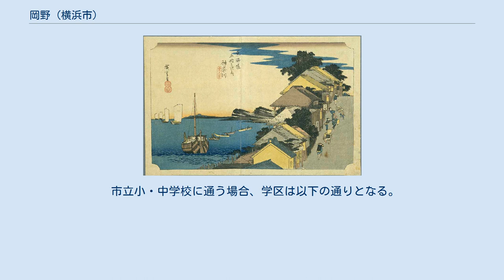岡野 (横浜市)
日本 」 神奈川県 」 横浜市 」 西区 」 岡野 岡野（おかの）は神奈川県横浜市西区の町名。
現行行政地名は岡野一丁目及び岡野二丁目で、住居表示は実施済み区域。
 歌川広重『東海道五十三次』「神奈川 台之景」（再刻版）より。
青木橋付近から横浜駅西口方面。
小舟のあるあたりが、現在の岡野。
 西区の西部に位置し、北東は県道横浜生田線（新横浜通り）を挟み南幸、南東は帷子川を挟み西平沼町に接する。
新田間川を挟んで南西は南浅間町、西から北西にかけて浅間町に接する。
帷子川には上流側から沼野橋、平岡橋、元平沼橋および平沼橋、新田間川には烏帽子田橋、藤江橋、霜下橋、浅岡橋、岡野橋、新田間橋が架かる。
平岡橋と岡野橋を結ぶ通りの東が一丁目、西が二丁目となる。
一丁目には神奈川県立横浜平沼高等学校と、その北東に横浜市西公会堂がある。
新横浜通り沿いは横浜駅西口の繁華街に近く、商店や飲食店が多い。
二丁目中央部には区内で唯一の野球場やプールなどを備えた岡野公園があり、その北側に岡野福祉会館、横浜市立岡野中学校、西側には横浜川崎治水事務所などが入る横浜西合同庁舎や、古河電気工業横浜事業所、研究所等がある。
研究所の敷地の一部には2011年11月30日にサミットストアが開店。
同社グループの古河電工パワーシステムズの事業所は、2016年11月に海老名市に移転した。
 平岡橋を渡った先の西平沼町には相鉄本線平沼橋駅があり、朝夕は平沼高校の通学路としてにぎわう。
横浜駅西口から西公会堂付近までは、徒歩で10分ほどである。
新横浜通り上の岡野町バス停からは、横浜駅西口から三ツ沢や洪福寺方面、保土ケ谷車庫前から市庁前・本牧を経由して根岸駅を結ぶ路線などが運行されている。
 住宅地の地価は、2017年（平成29年）1月1日の公示地価によれば、岡野2-17-15の地点で32万円/m2となっている。
 江戸時代（1860年頃）の横浜道の新田間橋付近 右側の田んぼが岡野新田 かつては帷子川河口の湿地帯で、現在の町域のうち南西端の一部は1786年（天明6年）に「藤江茂右衛門」により開拓された藤江新田、残る大半の部分はその後開拓された岡野新田が元になっている。
程ヶ谷宿の金物商であった岡野勘四郎良親は、藤江新田を引き継ぐ形で1833年（天保4年）より当地の新田開拓を始める。
しかしその3年後、良親は41歳で死去。
良親の息子で、当時6歳であった良哉が事業を受け継ぎ1850年（嘉永3年）に完成させた。
岡野新田は、岡野の屋号が「鍋屋」であったことから鍋屋新田とも呼ばれた。
1859年（安政6年）の横浜港開港の際には、新田の縁に横浜道（現在の新横浜通りに相当）が開通した。
1873年（明治6年）、街並みの整ったところに千歳町、新玉町、岡野町を新設。
1889年4月1日には町村制の施行により、神戸町、岩間町、帷子町、旧保土ケ谷町と合併して橘樹郡保土ケ谷町が成立、当地は保土ケ谷町大字岡野新田となる。
1896年には、良哉の長男の岡野欣之助により神奈川県農事試験場が誘致され、さらに1900年には欣之助は神奈川県立高等女学校に土地と寄宿舎を寄付した。
県農事試験場は1908年に保土ケ谷町に移転。
その後の再編により、現在は平塚市にある農業技術センターが後継機関となり、岡野町の農事試験場跡地は岡野公園となっている。
高等女学校は1950年に共学化され、神奈川県立横浜平沼高等学校に改称した。
1901年（明治34年）には保土ケ谷町大字岡野新田は横浜市に編入され、横浜市岡野町となる。
1923年（大正12年）9月1日の関東大震災では、家屋の焼失などの被害が多数発生した。
同月には町内に済生会神奈川県病院が新設された（1949年に神奈川区富家町に移転）。
1927年（昭和2年）10月1日の区制施行の際には神奈川区の一部となった。
1936年には岡野町と浅間町の各一部から南浅間町が新設された。
1943年（昭和18年）12月1日には神奈川区から中区に編入され、1944年（昭和19年）4月1日中区から西区が新設された際には西区に編入された。
1965年7月1日には西平沼町の一部と岡野町から岡野一・二丁目が新設されるとともに一部が南幸二丁目・浅間町・南浅間町となり、岡野町の町名は廃止された。
1982年（昭和57年）には、横浜ゴルフサロン跡に横浜市西公会堂が開館した。
 2017年（平成29年）12月31日現在...